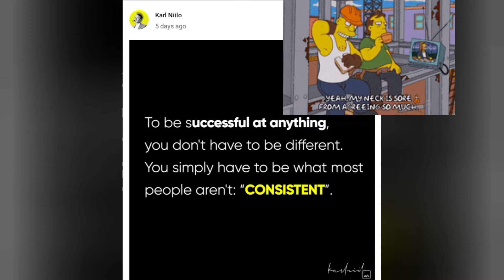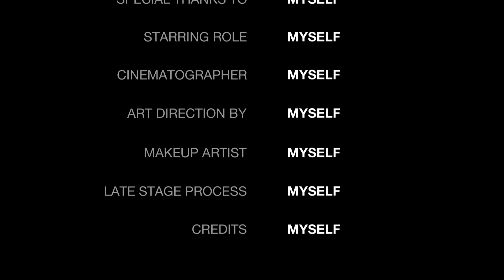"Chandelier" Trap freestyle (visualizer)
Chandelier x Trap freestyle visualizer 2022. [visualizer]

Artist: (@menoltocon)

Trap freestyle visualizer, hip-hop freestyle, rap freestyle, Trap freestyle video, chandelier Trap freestyle 2022, New song,viral ,